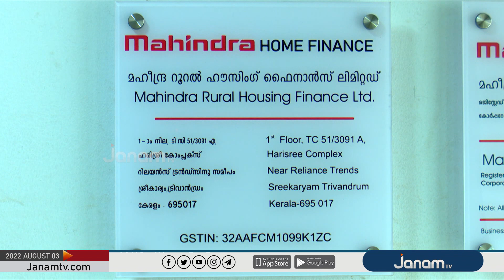മഹീന്ദ്ര അഫോർഡബിൾ ഹോം ഫിനാൻസിന്‍റെ കേരളത്തിലെ നാലാമത്തെ ശാഖ തിരുവനന്തപുരത്ത് ആരംഭിച്ചു